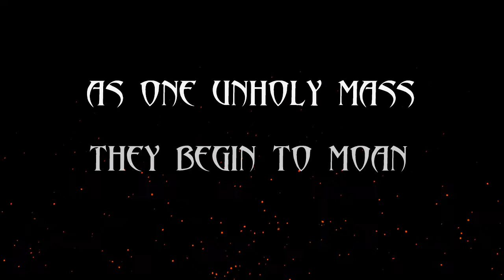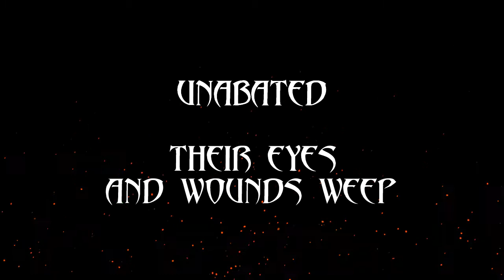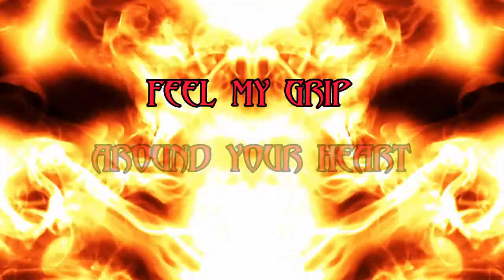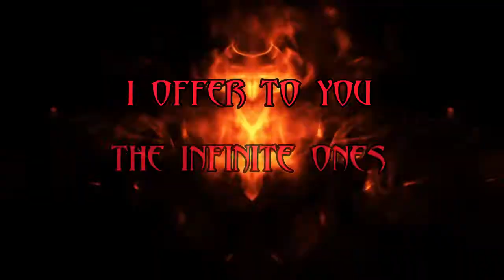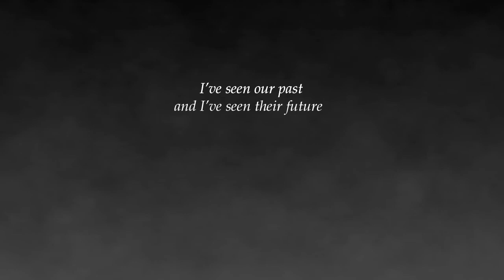10 Rebirth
Lyric video for "Rebirth" by THE DARK HORDE, track ten from the album "The Calling".

'THE CALLING" ALBUM RELEASED OCTOBER 29TH 2021

Lyric Video by Brewin (using licensed content from Videezy)

The Dark Horde is a collective of internationally recognised musicians, vocalists and actors from Melbourne, Australia. Together they have created "The Calling", a concept album written and directed by Andrew "Brewin" Drage.

The Calling is a musical narrative experience featuring a supernatural horror story set to an "eighties heavy metal" soundtrack. It is the prequel to Brewin's award-winning horror novel The Dark Horde, set in south-eastern Australia in 1989.

"REBIRTH" TRACK CREDITS:

* Music composed by Chris Kane (Eye of the Enemy)
* Vocals by Danny Cecati (Wicked Smile, ex-Pegazus, ex-Eyefear)
* 'Demon' vocals by Shaun Farrugia (In Malice's Wake)
* Narrated by Kevin Powe

* Concept and lyrics by Brewin

* Mixed by Ricardo Borges (Fascination Street Studios)
* Mastered by Jens Bogren (Fascination Street Studios)